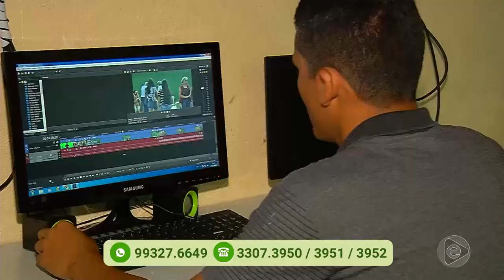Programa Agora (19.12.2019) 01º Bloco